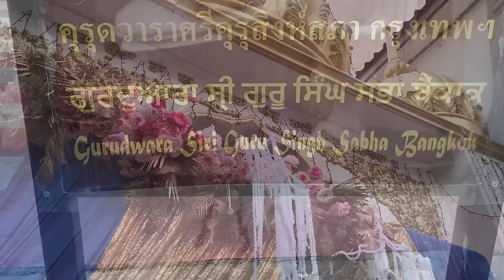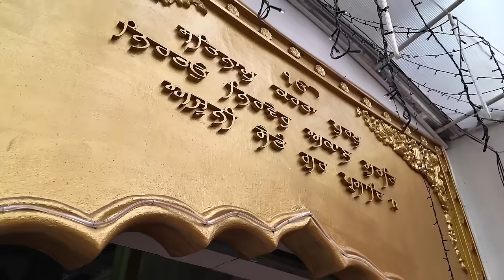Rachel Daily | EP.5 Experiencing the Gurdwara in Thailand in a Stunning Punjabi Outfit !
𝗥𝗮𝗰𝗵𝗲𝗹 𝗗𝗮𝗶𝗹𝘆 | 𝗘𝗣.𝟱 Embracing culture and tradition✨ Visiting the Gurdwara in Thailand while rocking my stunning Punjabi outfit !